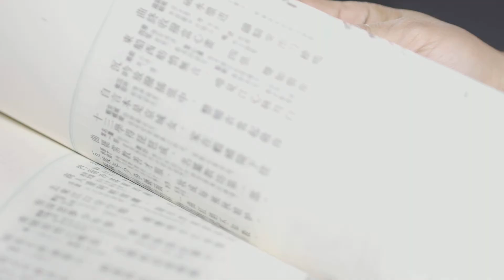海朗诵之唐诗三百首-佳人-杜甫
朗诵者：
王阔海，笔名乌尔根，内蒙古人，1968年的狮子座，幼时读诗，儿时流浪，少时耕作，半生游荡于中国南北边疆，读书游离，写诗拍摄，追寻远去的游牧足迹，叩问渐行渐远的原始社会⋯⋯